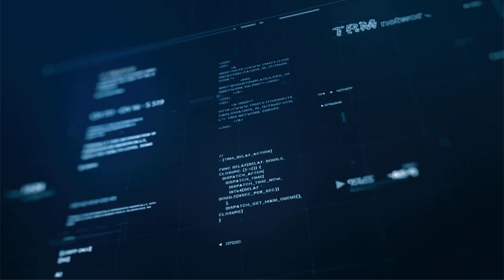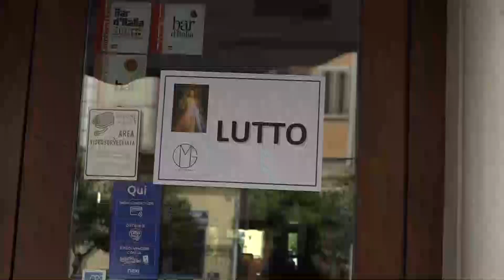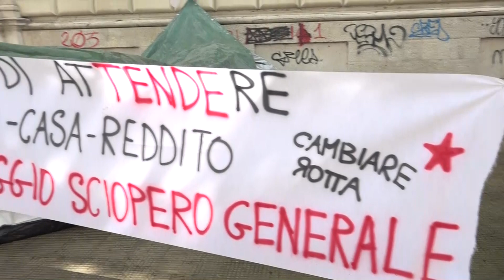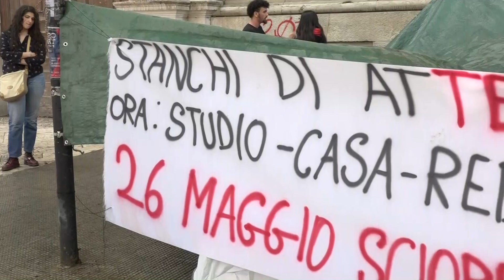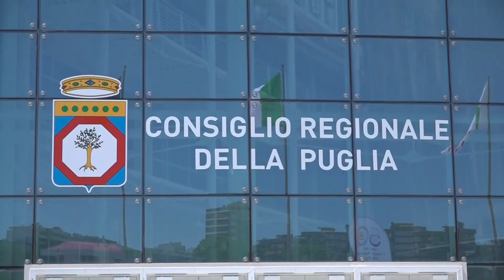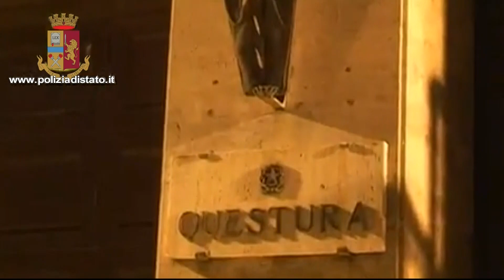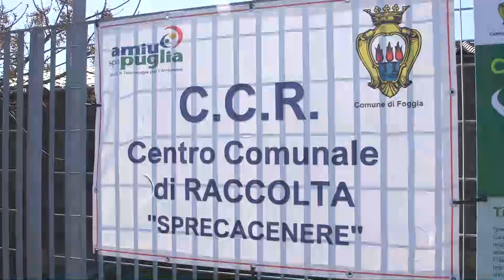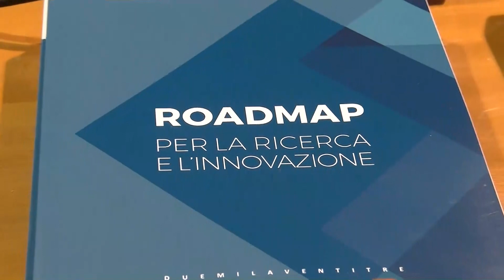TRM h24 News (Edizione delle 7.00) - 12 maggio 2023